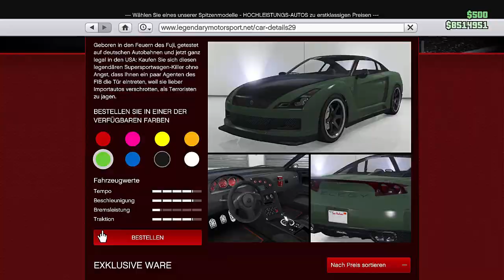NEW TERRORBYTE Glitch!!! MODDED Terrorbyte bekommen, CAR to TERRORBYTE MERGE. GTA 5 Online NHW HD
Modded TERRORBYTE Glitch ⚠️ Car to Terrorbyte Glitch ⚠️
So bekommt ihr den GEMODDETEN TERRORBYTE 🔥🔥🔥

⬇️🔥🔥Social Media🔥🔥⬇️
PSN: nasenhaarwombat

➡️Bewerten nicht vergessen♥👽🌎📣🙈🎬❤✔️🚗🔥⚠️⛔️
⬇️Link zur Crew⬇️
⬇️Youtube Kollegen⬇️
Folgen noch :P